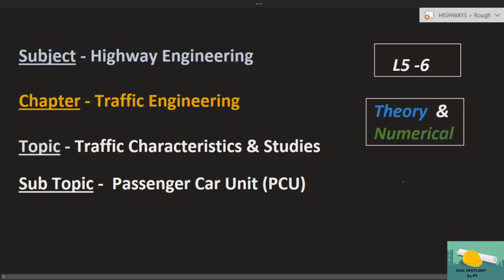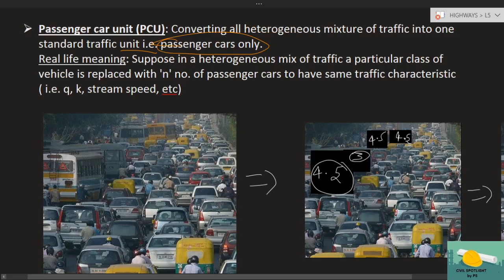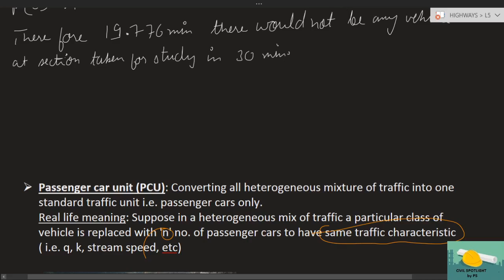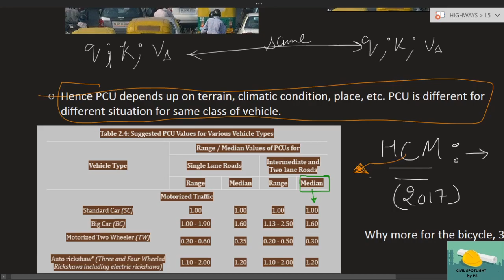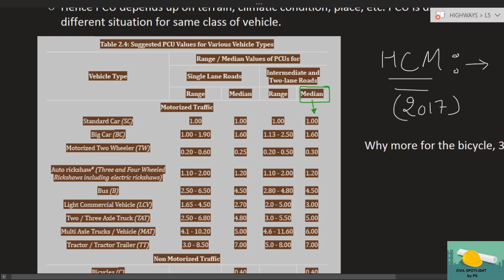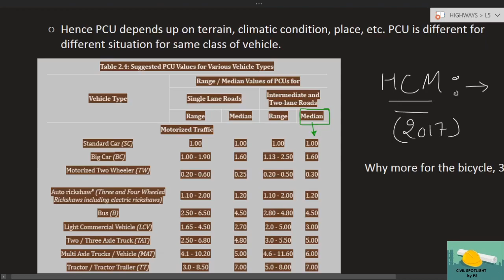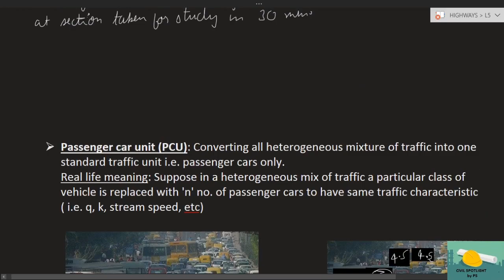Highway | L5 - 6 | Traffic Characteristics & Studies | Passenger Car Unit (PCU) |GATE | ESE |SSC JE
Lectures specially designed for civil engineering students who are preparing for GATE, ESE, SSC JE, SES ,etc.

TOPICS COVERED:
Passenger Car Unit ( PCU)  explained
PCU values as per HCM 2017

Main purpose of civil spotlight is to cover all types of concepts and numerical.  Discussed questions are picked from 25 years of GATE, ESE and SSC JE to familiarize the students with all types of numerical.